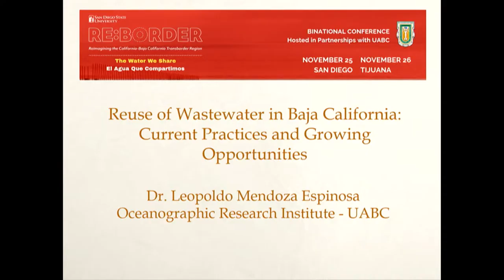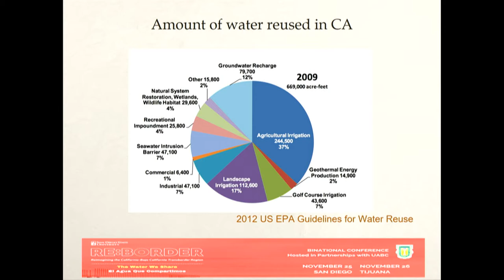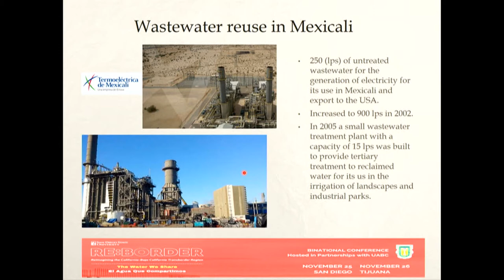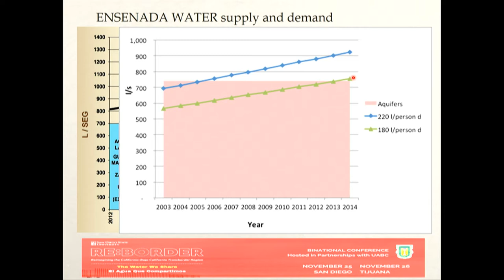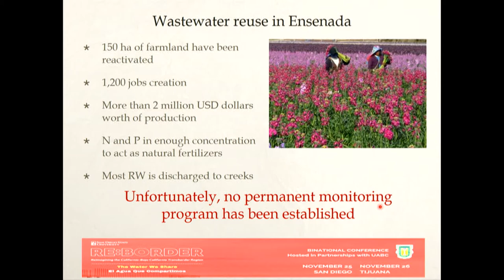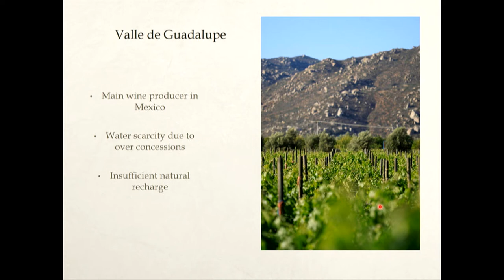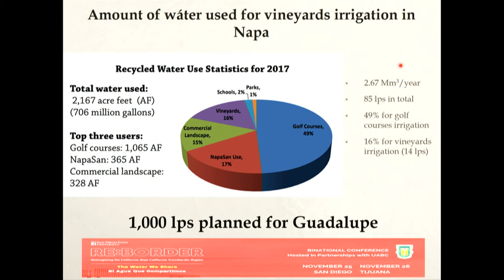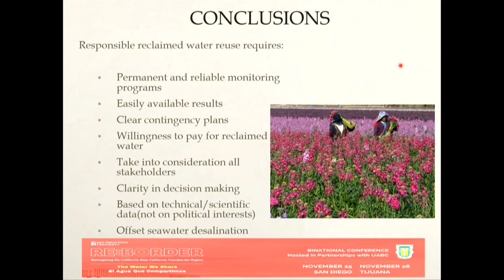RE:BORDER 2019 - Leopoldo Mendoza Espinoza (Session 1: Water Reuse)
Leopoldo has an undergraduate degree in Oceanography from the Autonomous University of Baja California at Ensenada and a Master in Science in Water Pollution Control Technology and a PhD in Water Sciences from Cranfield University in the UK. Since 1999, he has been at the Institute of Oceanographic Research at the University of Baja California where his main research field has been wastewater treatment and reuse of reclaimed water. He has been a strong advocate of reclaimed water reuse in Baja California and in Ensenada in particular. Thanks to his and his colleagues’ studies, water reuse is taking place for the irrigation of non-edible crops in Ensenada. Leopoldo has published more than 40 scientific papers. Leopoldo is currently an Associate Editor of the journal Water Science and Technology published by the International Water Association (IWA) and is on the Editorial Board of the Water and Environment Journal, published by Wiley.